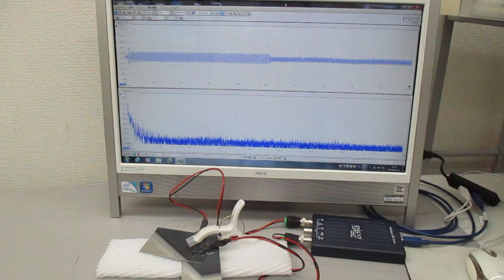超音波の非線形スイープ発振制御実験（超音波システム研究所）